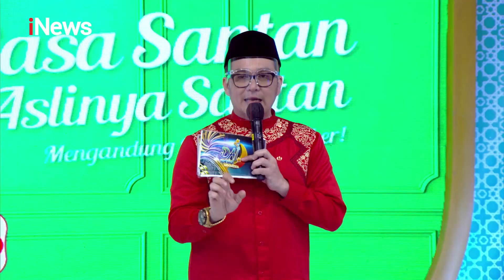DAI Spesial Indonesia 2021 - EPISODE 30 - Part 03 - 12/05